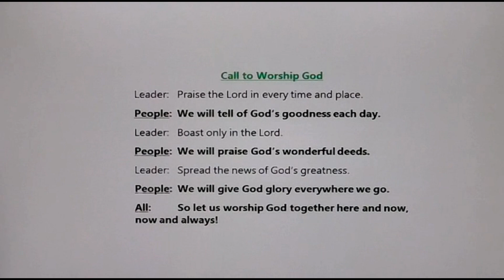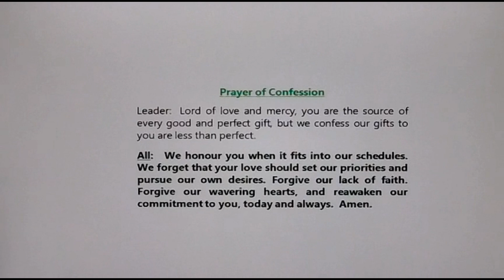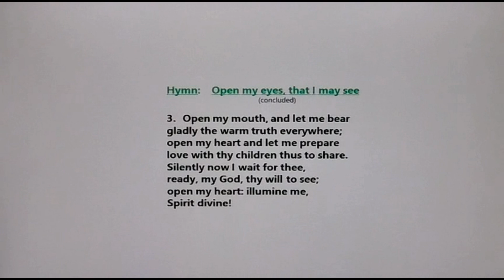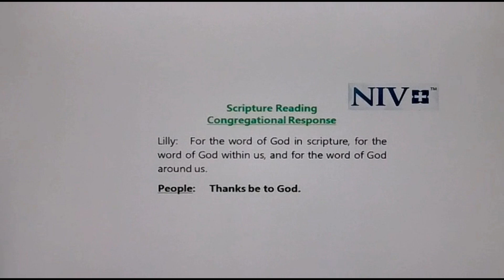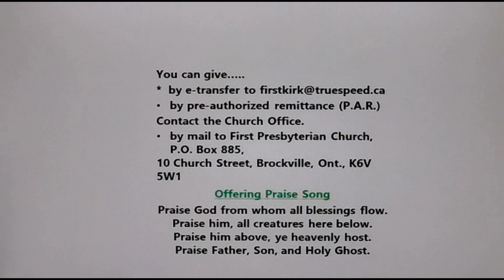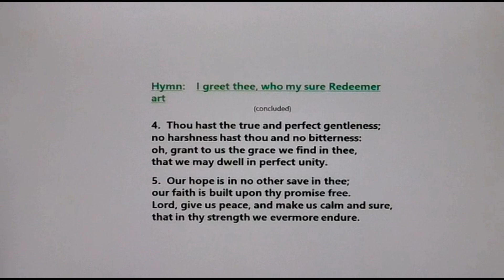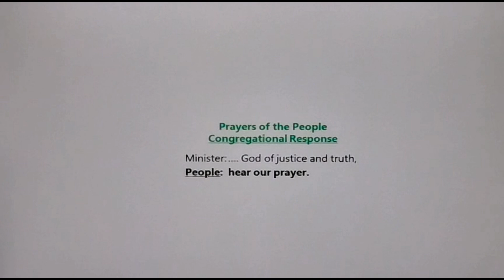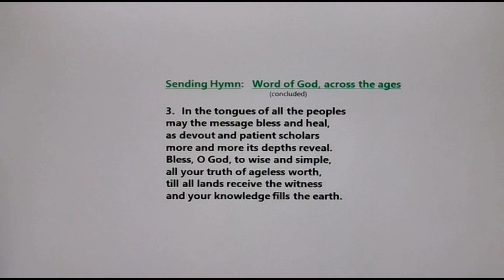First Presbyterian 27 October 2024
Worship at First Presbyterian Church, Brockville.